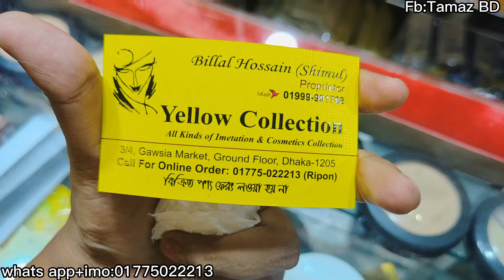New designer diamond cut necklace collection at gausia market/ডায়মন্ড কাট গলার হার